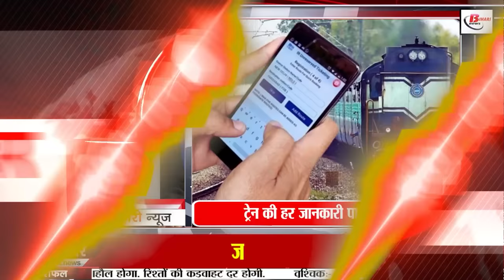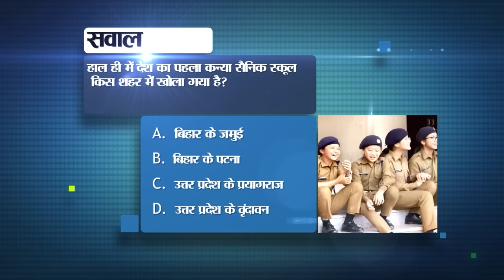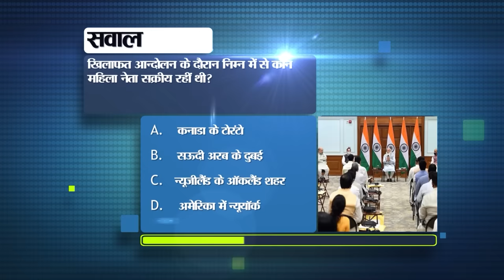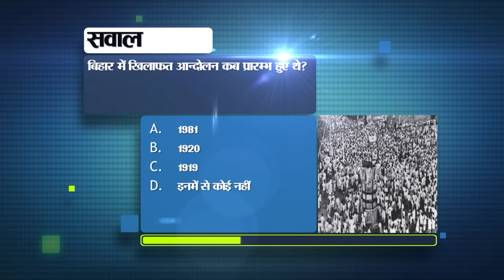Today Bihar Live News of 5th January 2024. Ashok Dham,KK pathak,Bihar vs mumbai ranji,Bihar Job fair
1. Recruitment for 111 posts in Savitribai Phule University
Recruitment has been done for 111 faculty posts in Savitribai Phule University. In such a situation, those people who want to apply for this can apply online by visiting the official website unipune.ac.in. Let us tell you that the last date to apply for this has been fixed till January 31, 2024. For this, if we talk about educational qualification then the candidate must have passed any examination like NET or SET. For disciplines for which it is not mandatory, candidates can also apply without passing the examination. For more information related to this, please see the notification issued once.

2. Free treatment is being given here to pediatric heart patients from birth to 18 years.

3. Today in Bihar Tourism we will talk about Ashok Dham.

4. Today Ranji Trophy in Moinul Haq Stadium, free entry will be available.

5. KK Pathak issued new order to universities and colleges

6. Bihar residents bought 12.88 lakh vehicles in 2023

7. Employment fair being organized here in Bihar on 6th January

8. Get every information from ticket booking to train on one app.

9. New date of D.El.Ed second year exam revealed

10. 45th Junior National Handball Championship will be held in Saran, 28 states will participate

11. IG Shivdeep Lande took charge, said this about miscreants

12. Children's Aadhar card must be updated twice till this age, otherwise it will be ruined.

13. Buddhist festival will start from January 19, big plans will be displayed

14. Floating library will start in the capital of Bihar

15. Weather conditions changed again in Bihar

16. Jitan Ram Manjhi praised KK Pathak

17. 12 cyber criminals arrested for committing fraud in the name of Meesho

18. Tejashwi Yadav reached Tibet Monastery, met Dalai Lama

19. Sushil Modi's counterattack on Tejashwi's statement

20. Minister Madan Sahni asked to raise the name of CM Nitish for PM candidate.

21. Rahul Gandhi's Bharat Jodo Nyay Yatra will come to Bihar twice, know why

22. India created history by winning in Cape Town, series level 1-1

23. Today's date is recorded in the history of India for many reasons.
Aurangzeb defeated Shahshuja in the battle of Khajwah in 1659. Chhatrapati Shivaji Maharaj captured the Salhar area from the Mughals in 1671. In 1893, yoga guru and spiritual leader Shri Yogananda ji was born in Gorakhpur, Uttar Pradesh. The Central Sales Tax Act came into force in 1957. The Central Sales Tax Act in India came into force in 1970. SAARC Summit started in Kathmandu in 2002, in the inaugural session, Pakistan President Pervez Musharraf extended the hand of friendship to India but Indian Prime Minister Atal Bihari Vajpayee said - 'Not worthy of trust.' India and Nepal extended the period of transit treaty. Extended for 3 months in 2006. National Conference President Omar Abdullah took oath as the Chief Minister of Jammu and Kashmir in 2009. Under the 'Green Rajasthan Campaign', the campaign of plantation of more than 6 lakh saplings conducted by the Dungarpur district administration on 11 and 12 August 2009 to restore greenery to the barren hills spread across the district, was included in the 'Guinness Book of World Records'. Indian communications satellite GSAT-14 was successfully placed in orbit in 2014. Mughal ruler Shahabuddin Mohammad Shahjahan was born in Lahore in 1592. Guru Gobind Singh, the tenth Sikh Guru, was born in 1666. India's famous freedom fighter and journalist Barindra Kumar Ghosh was born in 1880. Indian Guru Paramahansa Yogananda was born in 1893. Bharatiya Janata Party leader Murli Manohar Joshi was born in 1934. Indian player Mansoor Ali Khan Pataudi was born in 1941. Indian actress Deepika Padukone was born in 1986. West Bengal Chief Minister Mamata Banerjee was born in 1955. Famous Buddhist scholar, social reformer, writer and eminent scholar of Pali language Bhadanta Anand Kausalyayan was born in 1905. Poet and litterateur Ashok Kumar Shukla was born in 1967.

24. Today in viral news we will talk about free recharge.

25. WhatsApp users will soon be able to choose input and output devices

26. KK Pathak sent legal notice to Dr. Ajay

27. Manoj Tiwari stayed at Manish Kashyap's house for 45 minutes, could not hold the meeting.